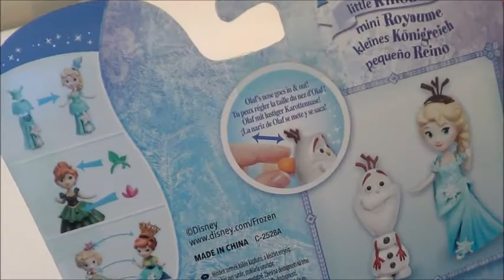Play doh stars rainbow surprises know the names of colors in English and Portuguese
Play doh stars rainbow surprises know the names of colors in English and Portuguese Surprises of the frozen olaf Elsa smurfs smurfette pokémon pikachu sponge bob
play  doh estrelas surpresas arco-íris saber os nomes das cores em Inglês e Português